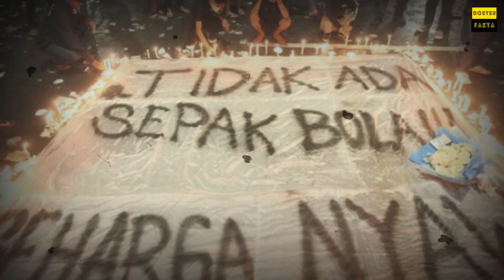Ketika Hukuman Keras Sepakbola Dunia Dijalankan I 4 Hukuman Untuk Membuat Sepakbola Lebih Baik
Seperti yang kita ketahui bersama meski kerap dijatuhi sanksi peristiwa kerusuhan sepakbola cenderung dapat kembali terulang. Hal ini dibuktikan dengan 41 kali suporterindonesia yang telah meninggal di jagad sepak bola nasional. Dan peristiwa berduka yang terakhir ini adalah peristiwa Kanjuruhan, dimana korban yang meninggal mencapai 131 jiwa. Nah, berkaca dari hal tersebut beberapa hukuman keras sepakbola dunia, agaknya bisa dicontoh untuk menjadikan sepak bola tanah air lebih baik . Kendati butuh penyesuaian, namun cara mereka sudah terbukti ampuh untuk mengurangi arogansi negatif para suporter.

Dokter Fakta memberikan informasi tanpa basa – basi mengenai fakta – fakta  yang informatif, unik dan aneh di seluruh dunia. Video ini dibuat dari kumpulan foto, video dan berita dari berbagai sumber, sehingga Besti dari Dokter Fakta bisa mendapatkan informasi yang bermanfaat dan terhibur.